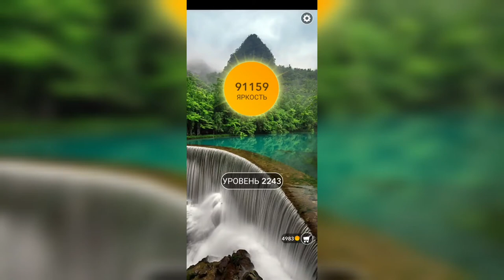Word / Слово Крест: Поиск русского кроссворда / Уровень 2243